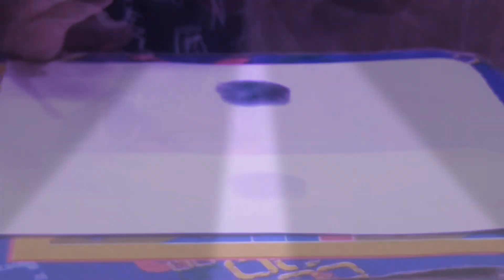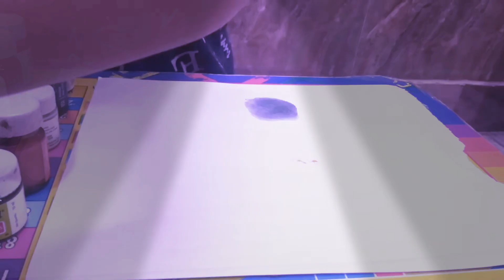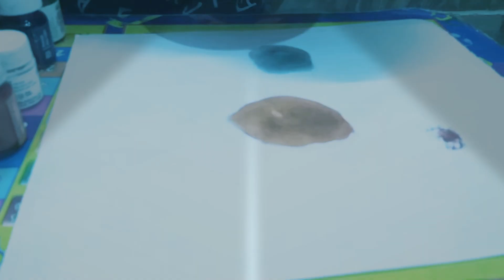A mixing activity by globalactivitieswithrashi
Mixing to colours and get a new colour is called creativity